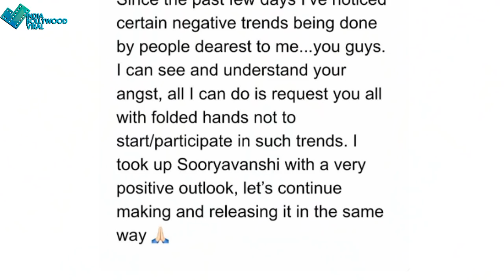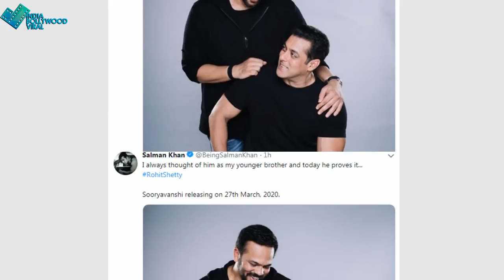सूर्यवंशी' रिलीज डेट को रोहित शेट्टी पर भड़के अक्षय कुमार के फैंस !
इंशाल्लाह के साथ अक्षय कुमार की सूर्यवंशी क्लैश होने वाली थी। लेकिन रोहित शेट्टी ने रिलीज प्रीपोन करने की घोषणा की।आखिरकार अक्षय कुमार ने फैंस के लिए एक नोट ट्विट किया देखे video !